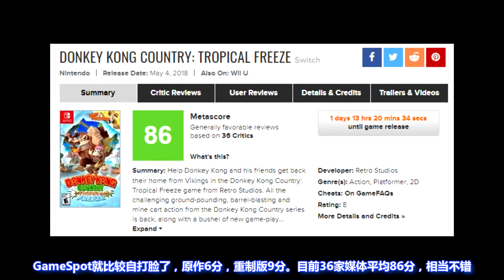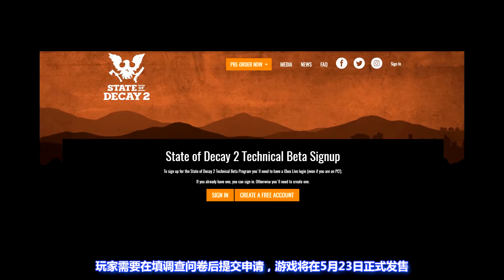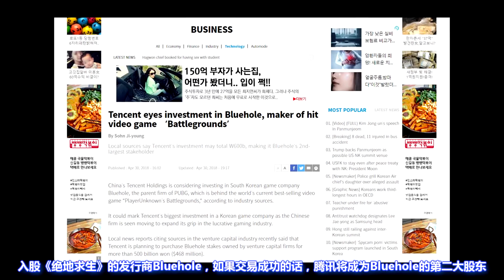[玩家纪闻]20180502 Capcom将在E3公布2款新作，韩媒称腾讯将大手笔入股蓝洞